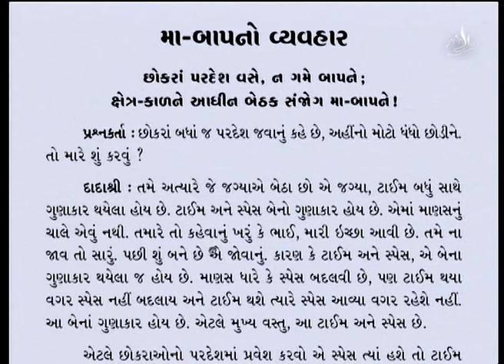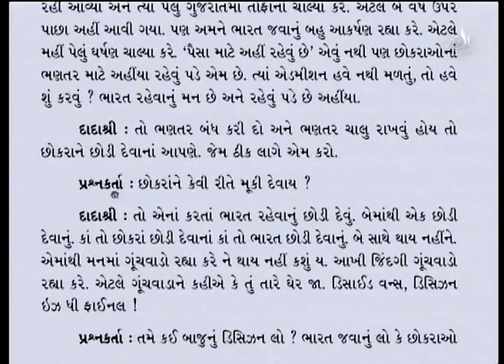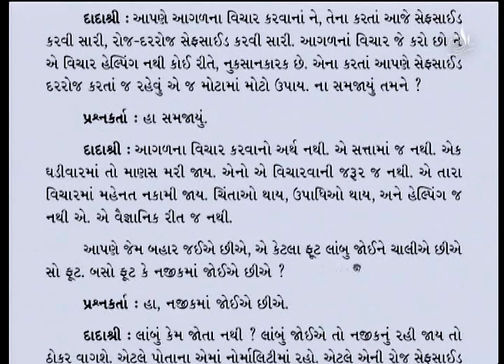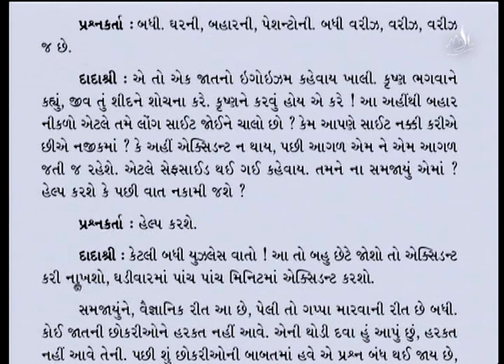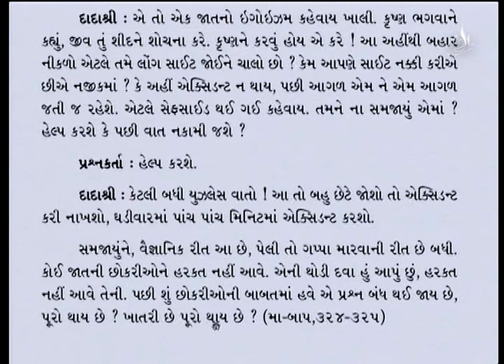Chinta Parayan Part-24 | Gujarati | What are the effect of Worries? | Pujyashree Deepakbhai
In this video, Pujyashree Deepakbhai explains that we get things in this life as per our intellect aashaya from past life. The charged paramanu from past life, time and space are joined together. You have no control over it so be knower and seer and observe what happens. We have no right to worry, with that we charge next life’s karma. So improve our present and end result is our goal.

પ્રસ્તુત વીડિઓમાં પૂજ્યશ્રી દીપકભાઈ સમજાવે છે કે બુદ્ધિના આશય પ્રમાણે આ ભવમાં ભેગું થાય છે. ગત ભાવથી ચાર્જ થયેલા પરમાણુ, કાળ અને ક્ષેત્રનો હિસાબ જોઈન્ટ થયેલો હોય છે એટલે જ્ઞાતા દ્રષ્ટા રહો અને શું બને છે એ જુઓ. ચિંતા કરવાનો અધિકાર નથી.એનાથી આવતા ભવના કર્મ બંધાય છે. એટલે વર્તમાન સુધારિયે અને એન્ડ રિઝલ્ટ એના ધ્યેય રૂપે છે.